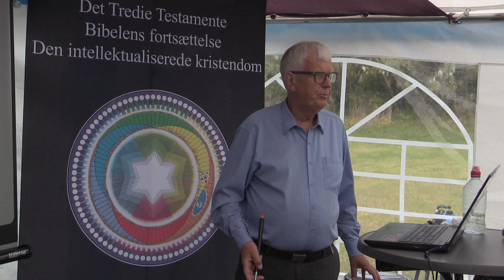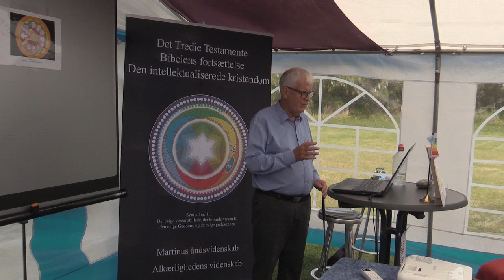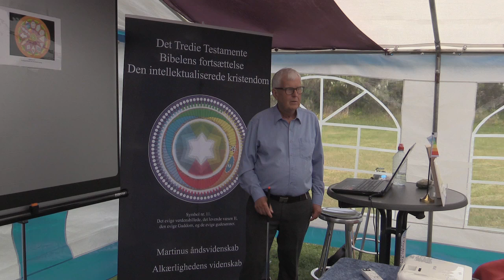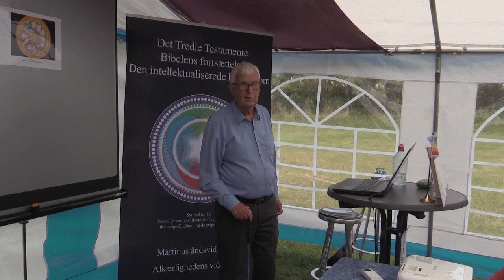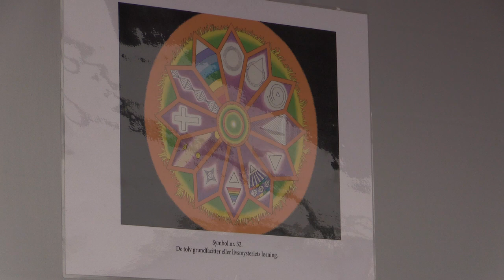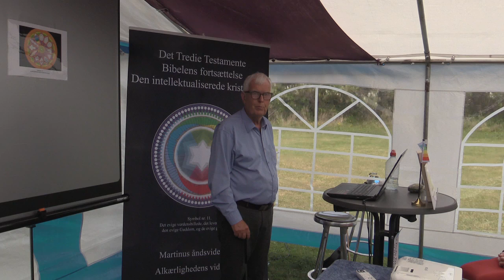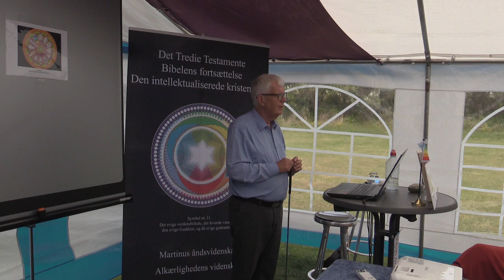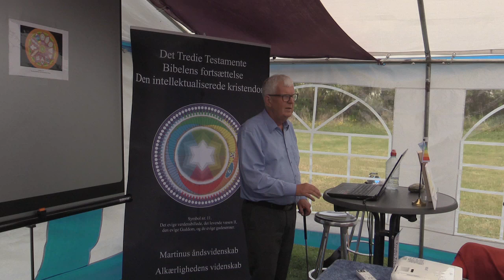Livsmysteriets løsning. Forklaring af symbolet, v/ Ingemar Fridell.